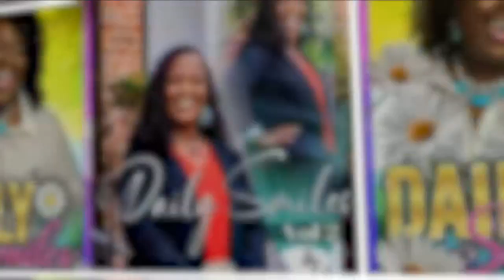I am Loved Community Podcast - Episode 2 Lillie Williams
Coach Lillie is a wife, mother, grandmother, great grandmother, retired educator, entrepreneur, ordained minister and the Democratic Nominee for the NC House.

 Join us as Coach Lillie shares tips on how she keeps it all balanced.